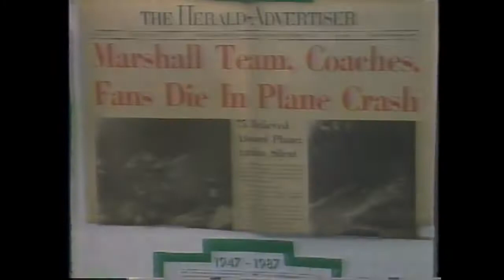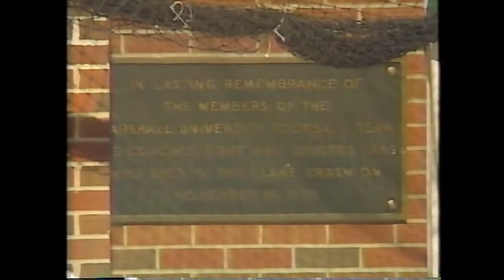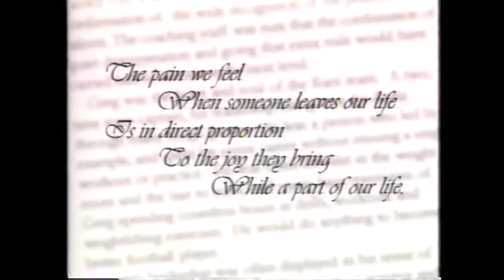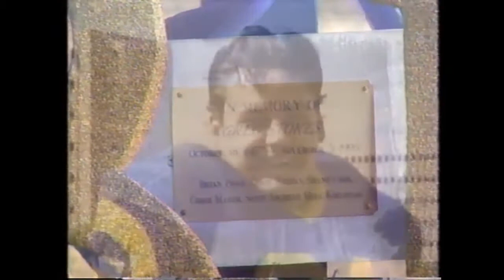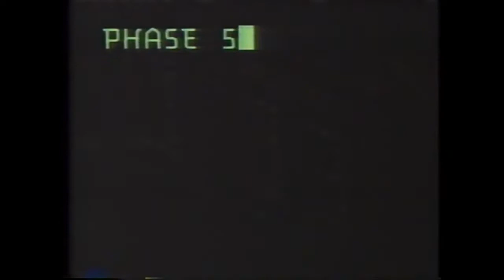1995 NCAA 1-AA National Championship - Montana vs Marshall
The Montana Grizzlies beat Marshall 22-20 to win their first Division I-AA national football championship on Dec. 16, 1995.

Marshall, the opponent the Grizzlies beat for the title on its home field, was making its fourth appearance in the I-AA championship game in five years.